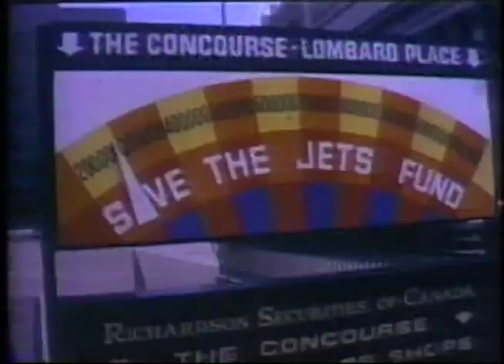Winnipeg Jets Apocalyptic Warning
Winnipeg what have you done?
Clip from the film Death By Popcorn: The Tragedy of the Winnipeg Jets
with footage from S*U*R*V*I*V*A*L